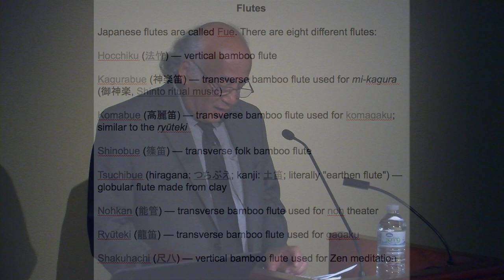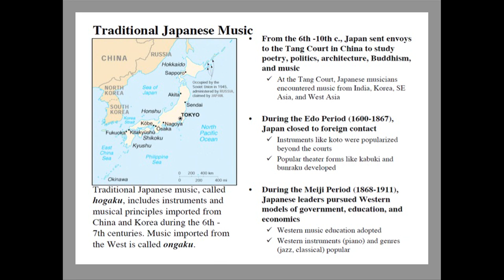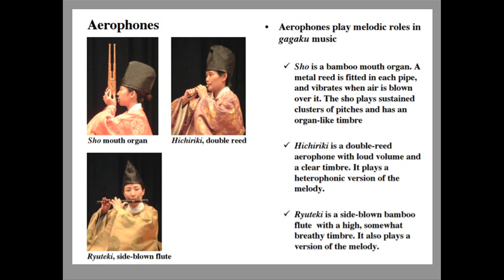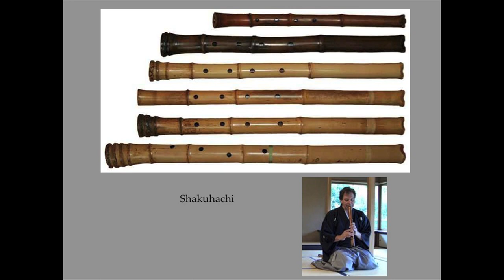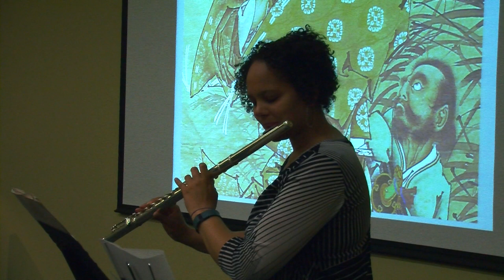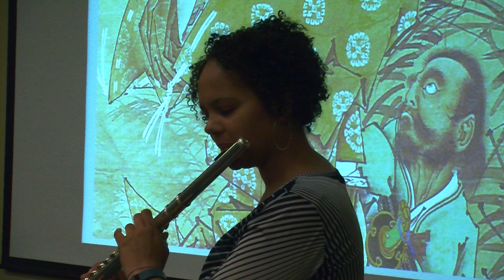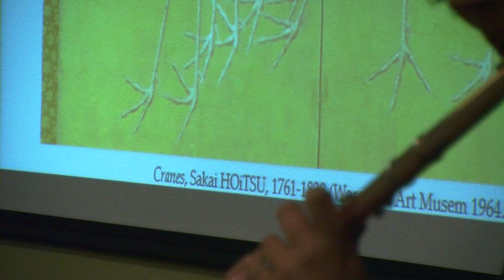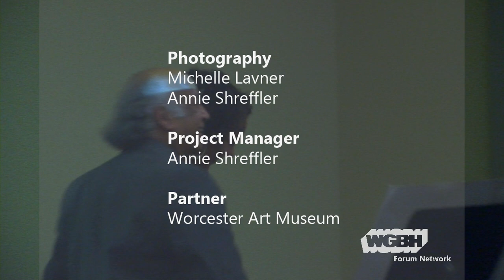Shirish Korde Talks Yoshitoshi and Japanese Flutes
Composer Shirish Korde speaks about the different types of historical Japanese flutes and flutist Alice Jones performs. This performance draws special attention to Tsukioka Yoshitoshi's masterpiece, the scroll painting: "Fujiwara no Yasumasa Playing the Flute by Moonlight" (1882), one of the great works of Japanese art in the Worcester Art Museum, and indeed any American collection.